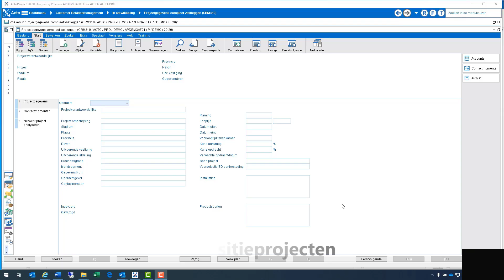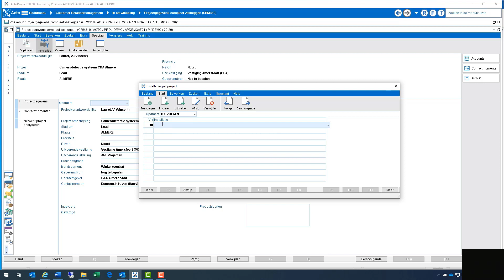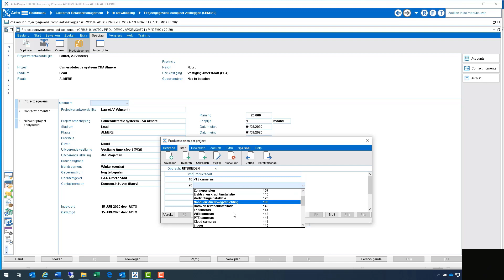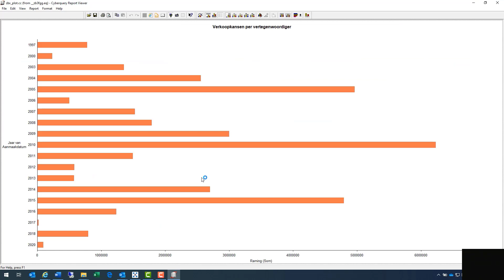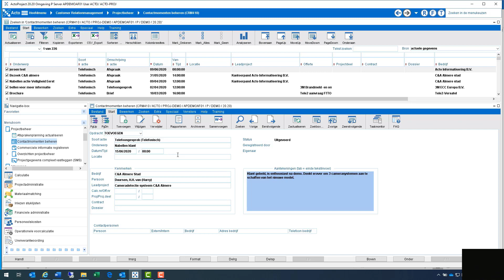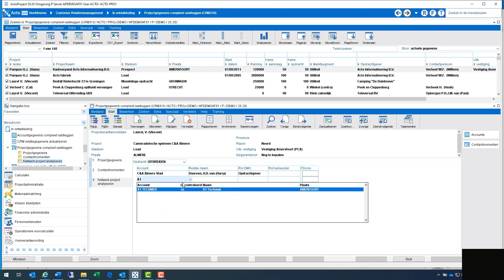CRM - Acquisitieprojecten aanmaken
Instructievideo ActoProject - ActoService: CRM - Acquisitieprojecten aanmaken